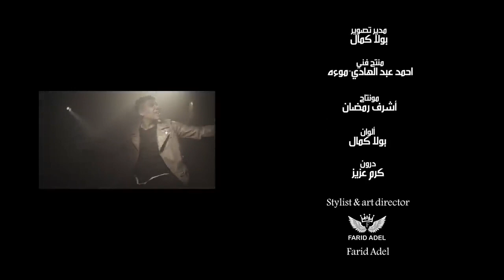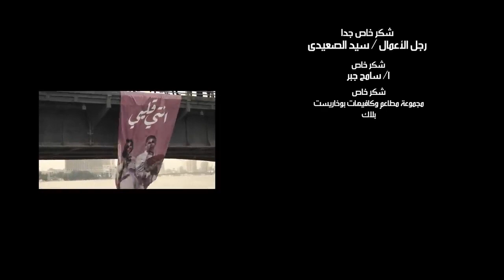Omar Kamal + Shaimaa Maghraby - Ente Albe 2021 / عمر كمال + شيماء مغربي - إنتي قلبي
📝 كلمات : إسلام المصري
🎼 ألحان : عمر كمال + علي صابر
🎹 توزيع : إسلام ساسو
🔭 إخراج : أشرف رمضان

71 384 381